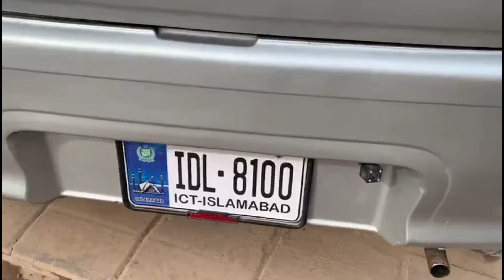Cuore 2002 islamabd no. With Heavy deag system in genuien condition sale tv sale purchase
Rs 590,000

Cuore 2002 islamabd no. With Heavy deag system in genuien condition

Bank Road, Rawalpindi, Punjab

Details

MakeDaihatsu

ModelCuore

Year2002

KMs driven70,000 km

FuelCNG

ConditionUsed

Registered inIslamabad

Cuore Silver Colour

Model num: 2002

Islamabad Num

Heavy deag system back also camera Avaliable

In genuine condition

No work in engine